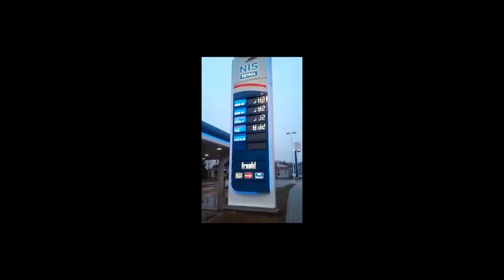Cijene goriva još nisu "stabilne"!?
Bijeljina 25. januar 2015. godine.
Ovaj snimak koji je napravljen danas u Bijeljini nam je poslao Đorđe, a na ime poslednjih priča o novim poskupljenjima nafte na našim prostorima.